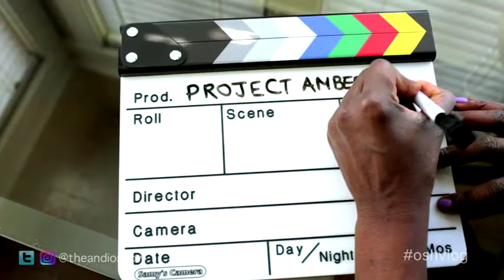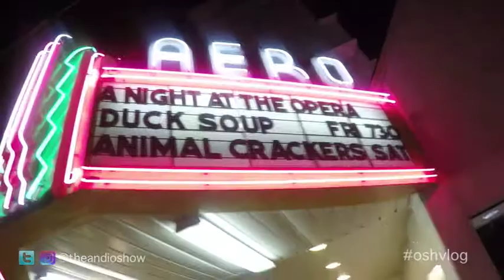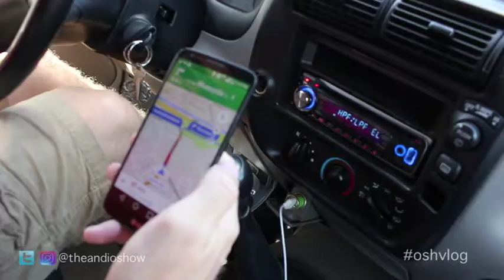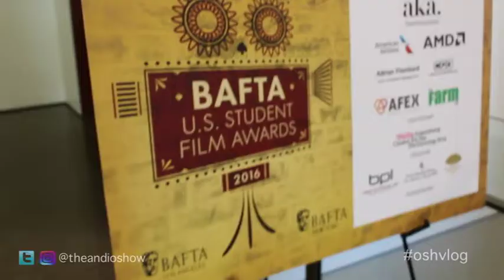Project Amberlight - Making a short film Vlog. Episode 20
A weekly film making vlog. As well as an Amber update, there's a Daipool rehearsal, a new writing class and a couple of film awards nights. Sweet.

Chacha Fontanez by Jimmy Fontanez/Media Right Prod.